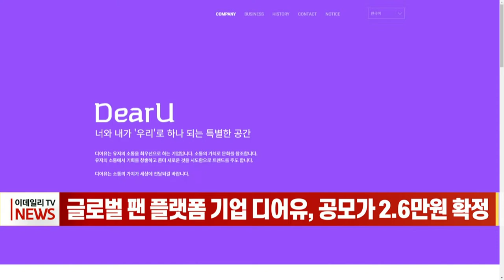[이데일리N] 글로벌 팬 플랫폼 기업 디어유, 공모가 2.6만원 확정 (20211029)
글로벌 팬 플랫폼 기업 디어유는 25∼26일 기관투자자 수요예측을 거쳐 공모가를 2만6천원으로 확정했습니다.
기존 희망 공모가 범위(1만8천∼2만4천원) 상단을 초과하며 흥행에 성공했다는 분석이 나옵니다.
수요예측에는 1,763개 기관이 참여해 올해 최다를 기록했습니다.
최종 수요예측 경쟁률은 2천1대 1로, 코스닥 상장 기업 중 역대 3번째로 높았습니다.
특히 해외 기관이 전체 참여 기관 중 17.58%를 차지했으며, 대부분이 밴드 상단 이상을 제시했습니다.
확정 공모가 기준 공모 규모는 총 858억원이고, 시가총액은 5천243억원입니다.